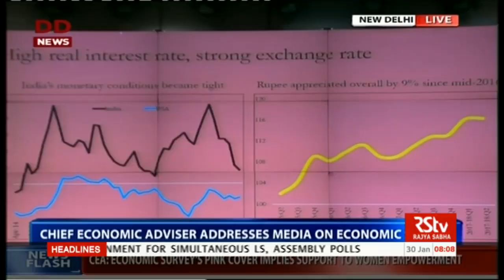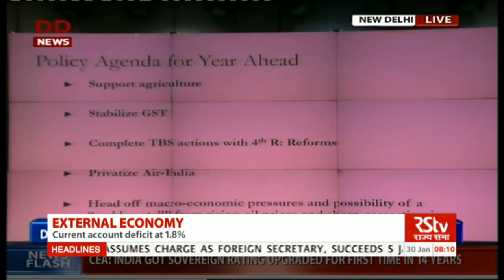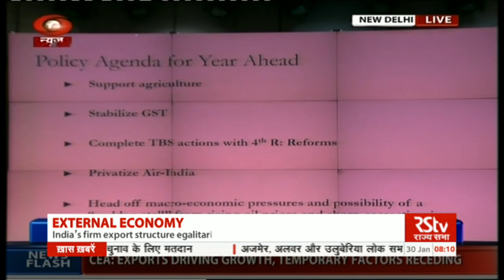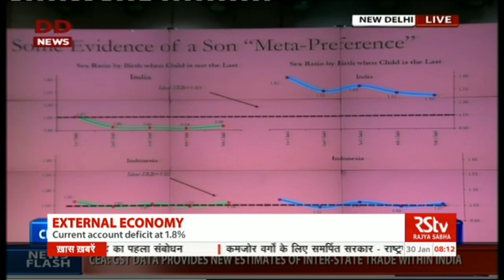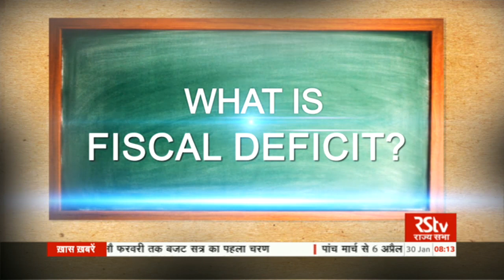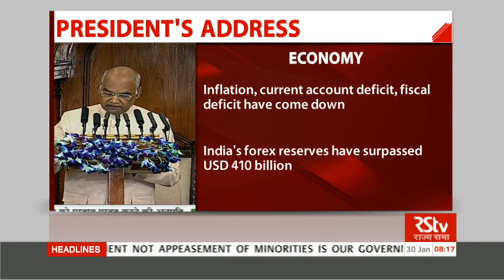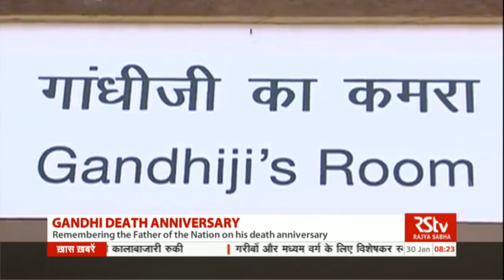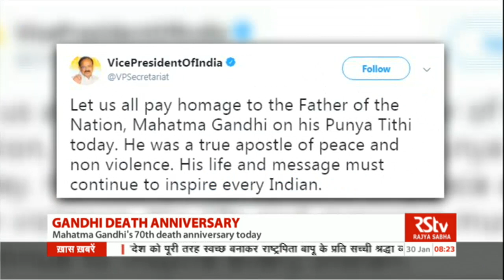English News Bulletin – Jan 30, 2018 (8 am)